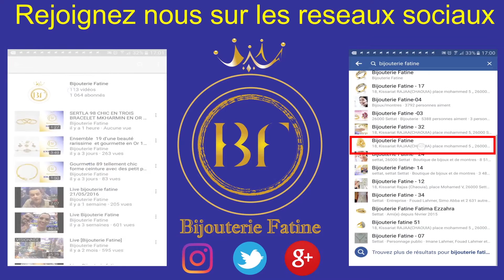Chaine Pendentif 749 en Or 18 Carats